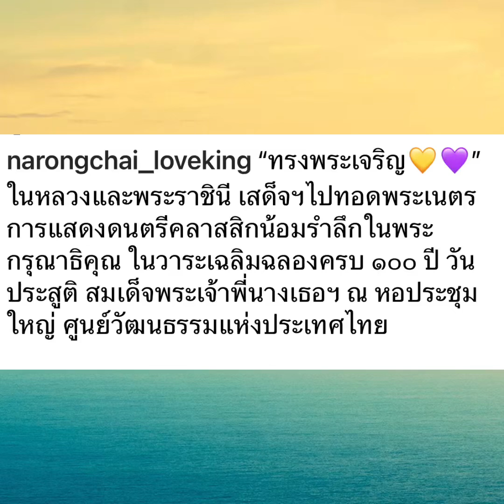ในหลวง พระราชินีเสด็จฯไปทอดพระเนตรการแสดงดนตรีคลาสิก ในวาระเฉลิมฉลอง 100 ปี ณ ศูนย์วัฒนธรรมแห่งชาติ